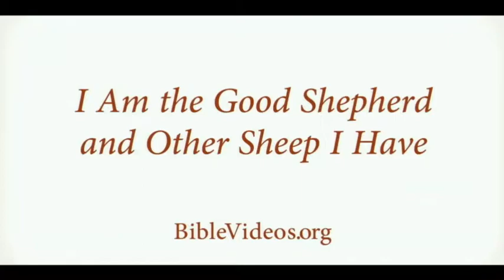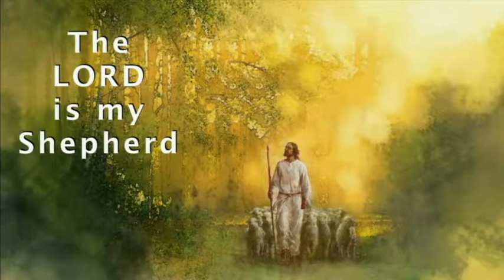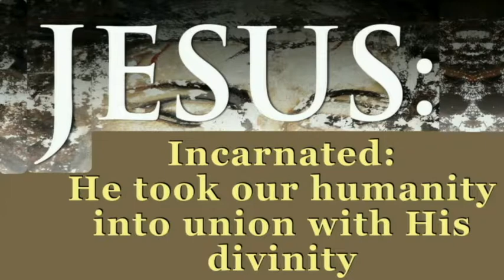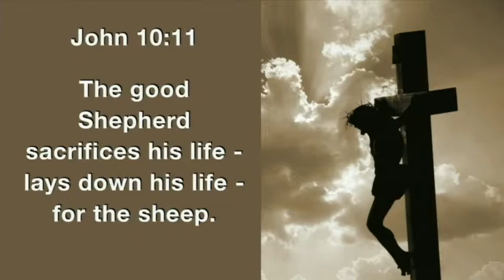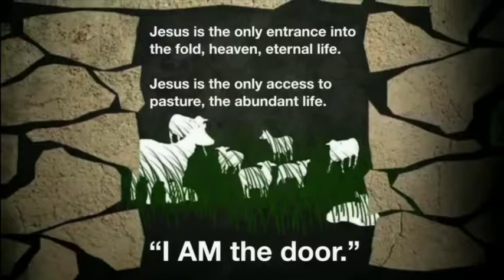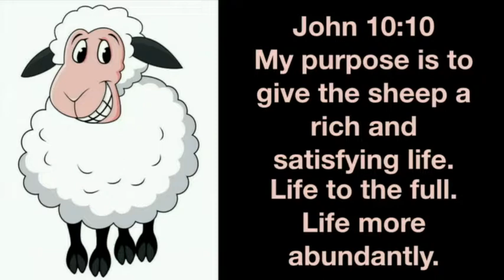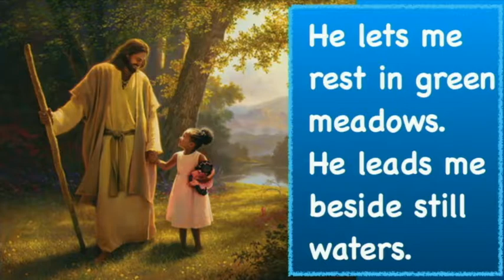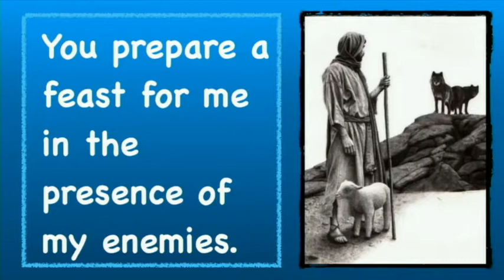Life Upgraded 7-1-17 Ivan Blake